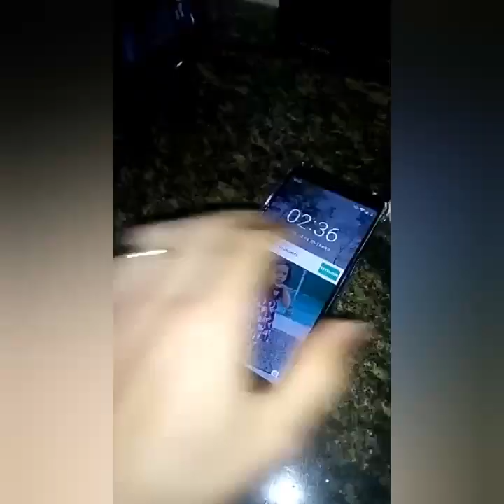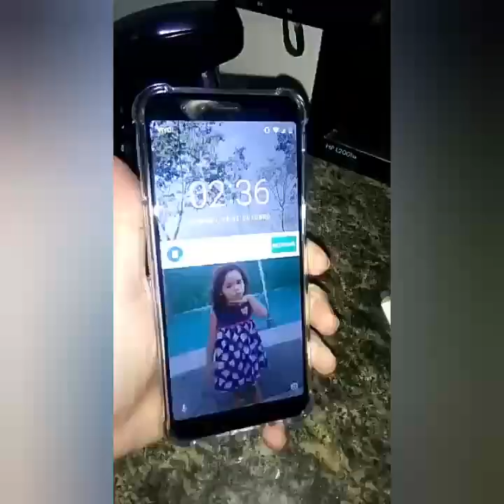Capinha Pro Gome U7